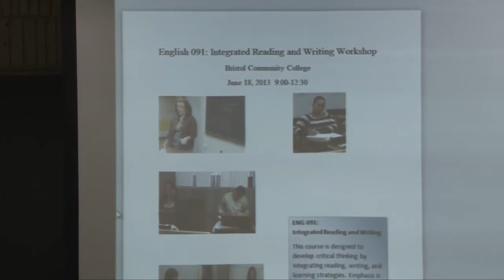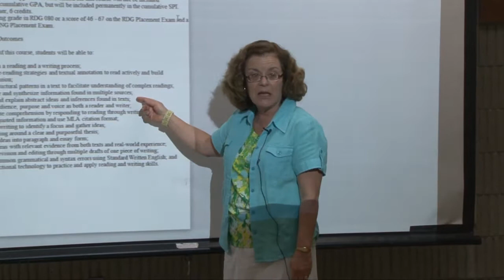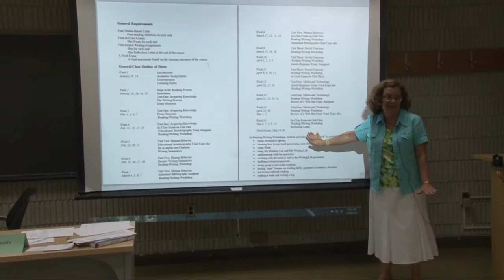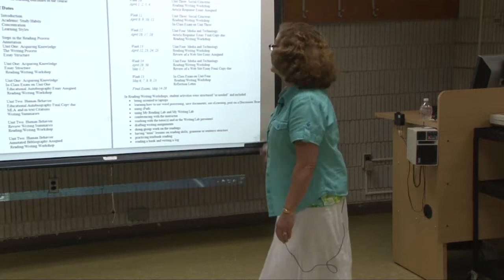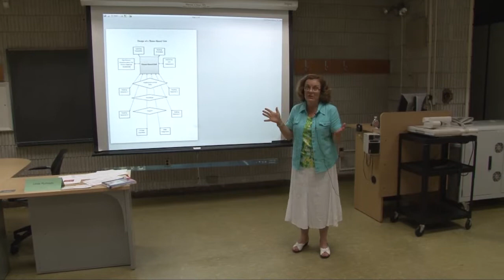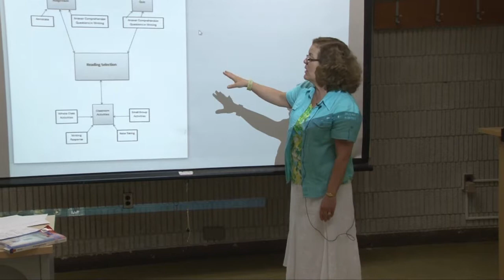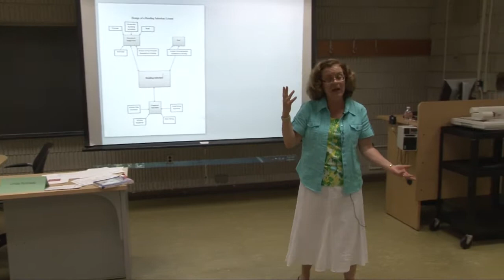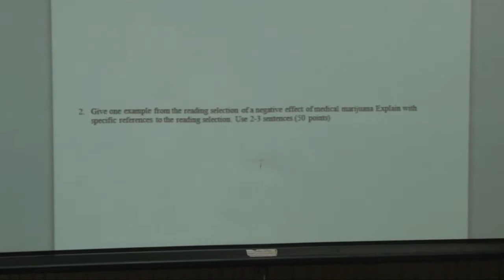Accelerated Reading Workshop